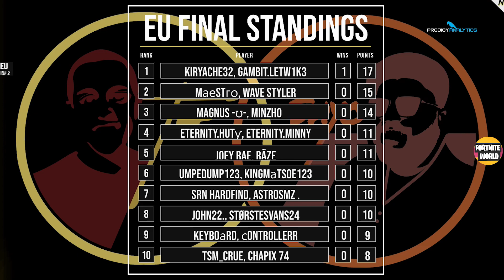Fortnite FNCS Week 3 DUO EU Final Game 1 Highlights - Fortnite Champion Series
Fortnite FNCS Week 3 DUO EU FINAL Game 1 Highlights - Fortnite FNCS Week 3 DUO - PC.

Powered by Nitro Production. @nitro_prod

Commentary by ballatw & shyowager